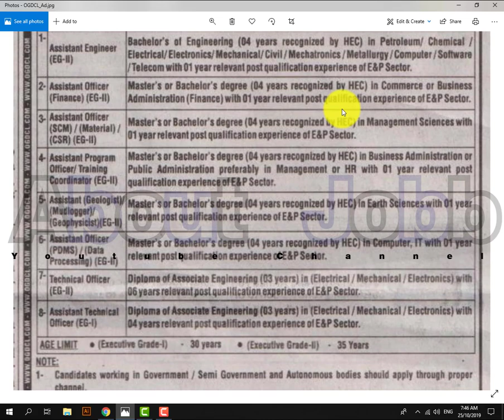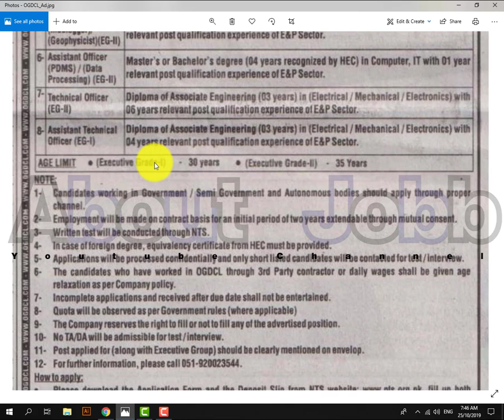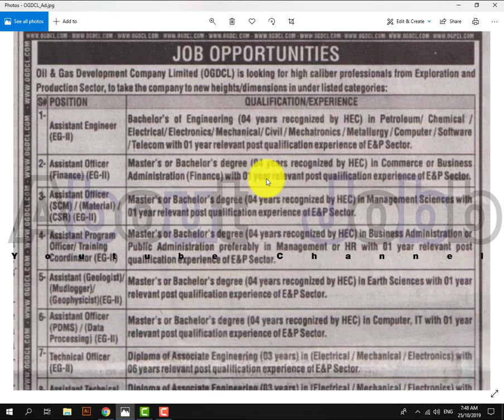Latest Jobs in Oil and Gas Development Company OGDCL 2019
AboutJobb JobsInPakistan Latest Jobs in Oil and Gas Development Company OGDCL 2019
Oil & Gas Development Company Ltd (OGDCL) Jobs 2019: OGDCL in its latest notification for Oct/November issued today has announced various vacancies for Assistants, Officers, Assistant Officers, Engineers, IT, Coordinator & Other Technical Staff. NTS is conducting recruitment test for these posts and you can download the NTS application form and deposit slip from NTS website or this page below – Required qualification from a recognized institution, relevant work experience and age limit requirement are as following.
Eligible candidates must download the NTS form for OGDCL available at this page (download option is now active) and submit it on or before the due date of 12th November 2019. Incomplete, late, hand written submissions/applications will not be entertained. Only shortlisted candidates will be called for written test/interview. See the notification below to see vacancies/positions available, eligibility criteria and other requirements.
- - - - - - - - - - - - - - - - - - - - - - - - - - Link Below- - - - - - - - - - - - - - - - - - - - - -